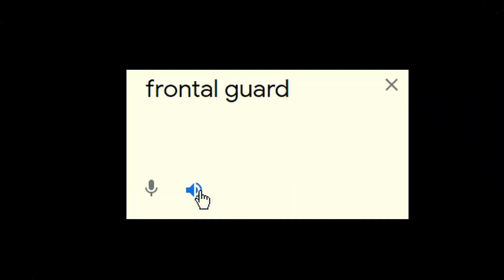BDO: Sorceress Lab Changes - are they any good?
Thank you for coming by, and have a nice watch!